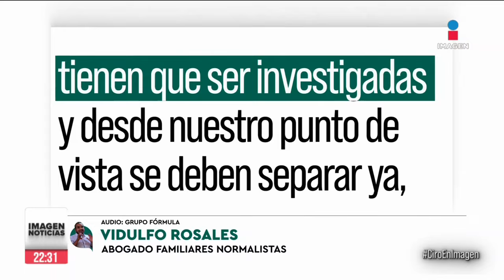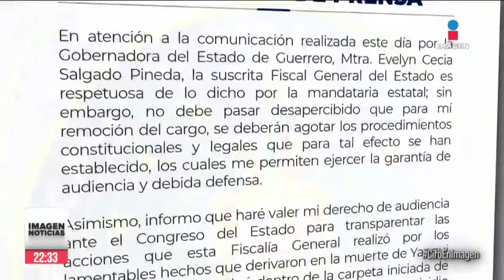Destituyen a tres funcionarios de Guerrero tras asesinato normalista de Ayotzinapa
La gobernadora de Guerrero, Evelyn Salgado Pineda, anunció este jueves la destitución de la fiscal General del estado, Sandra Luz Gómez Valdovinos, así como la renuncia del secretario general de Gobierno, Ludwig Marcial Reynoso Núñez, y el de Seguridad Pública, Rolando Solano Rivera, tras el asesinato del estudiante de Ayotzinapa, Yanqui Kothan Gómez Peralta, a manos de la Policía Estatal.